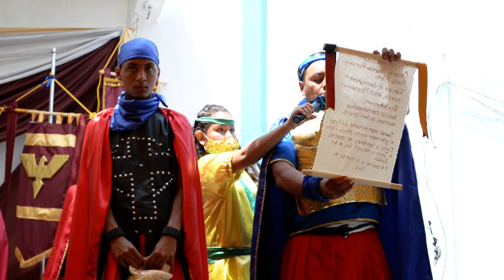Jesús es condenado a muerte | Semana Santa 2022 | San Juan de los Lagos, Naucalpan